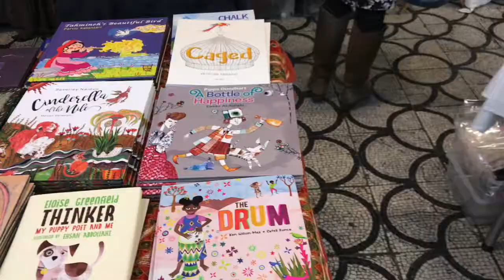Twit Twoo! At the Museum of Childhood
Introducing our weekly video series Twit Twoo!

Every Friday we’ll be giving you a look behind the scenes at Tiny Owl Publishing. This week we visited the V&A Museum of Childhood, and gave you a look at our Christmas Book Bundle!

Created by: Phyllida Jacobs

T: @TinyOwl_Books